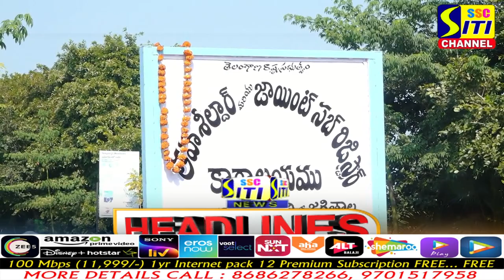SITINEWS HEADLINES 03-11-2022